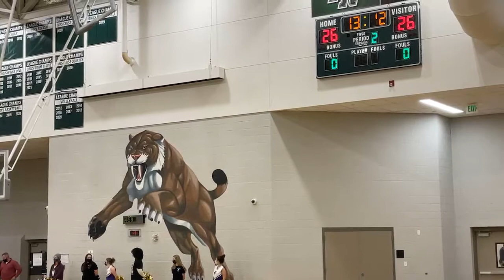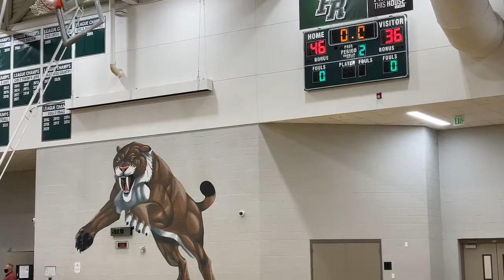Fossil Ridge vs Fort Collins Unified basketball